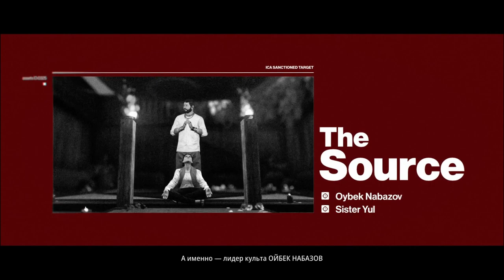39 Источник первая часть